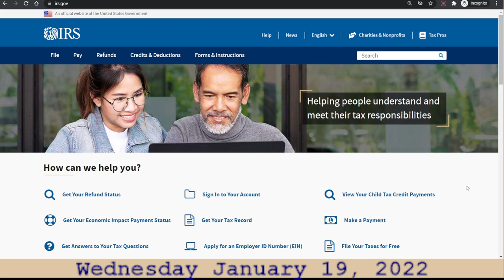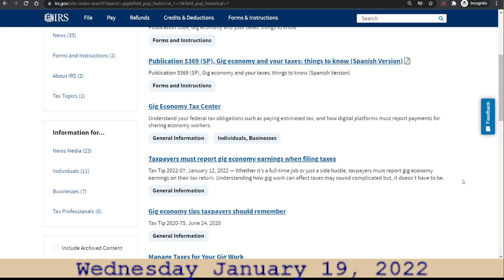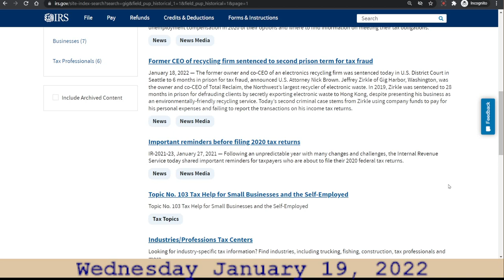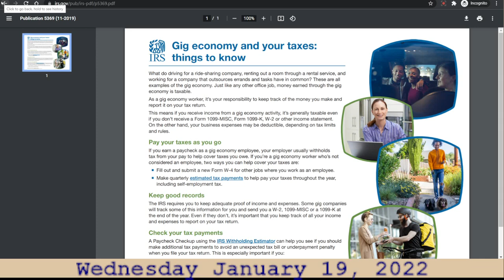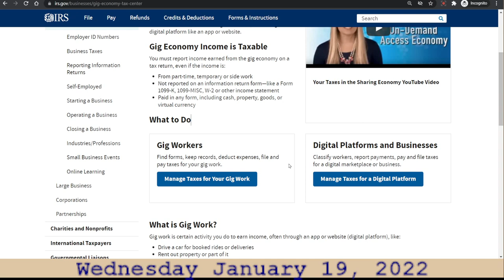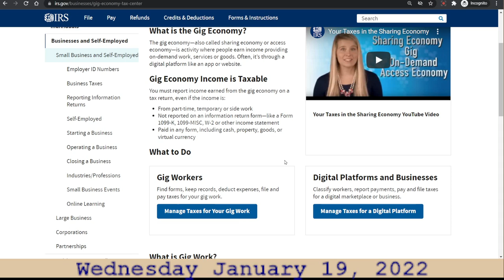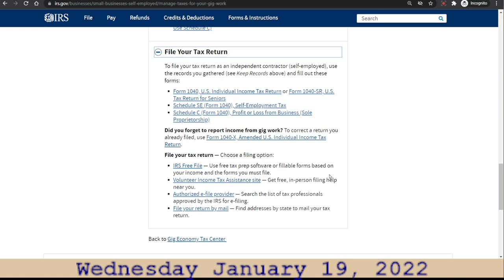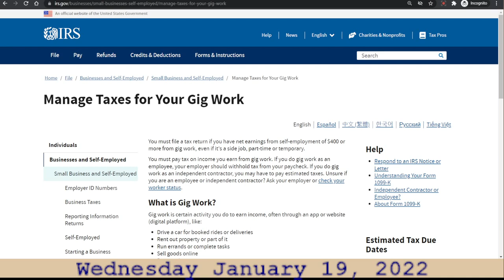IRS.gov Gig Economy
The IRS.gov website has acknowledged the "Gig Economy" within the tax system so if this applies to you then please pay close attention to where your information is located on the IRS.gov website.  Reviewing the "Gig Economy" information could save you lots of time by providing everything you need to know to organize all of your tax documents for your accountant or tax advisor. They will be extremely busy this tax season so show them so love by spending the quality time it takes to make sure you have everything they need to take care of your 2021 tax return. I have heard that it might be close to impossible to receive very much help from the IRS over the phone this year. Their local offices across the United States might be closed to the public so the more you can do on your own the better.

Good luck this tax year.
Laura